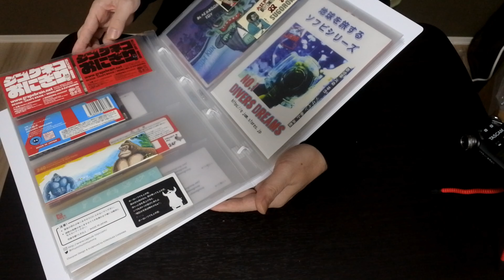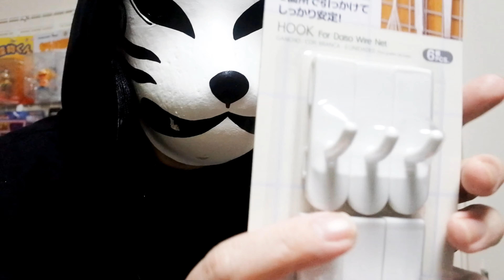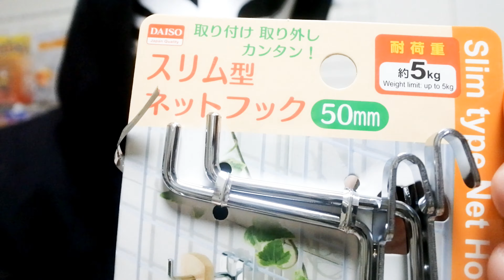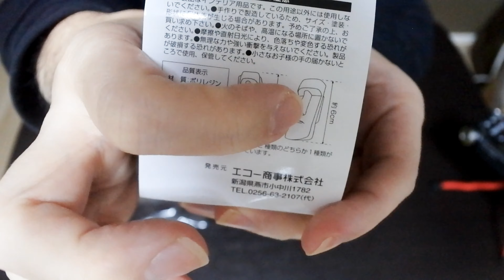【ソフビ】ダイソーの商品でソフビの陳列と演出を出す術！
ダイソーの商品を使ってソフビの陳列を紹介！
また小道具を使ってソフビの演出力を上げてくれる
パワーアイテムも紹介します！
今後もいい商品が見つかれば紹介したいきます！

過去動画　ヘッダーの管理

【目次】
0:00 今回の動画の詳細
01:25 ダイソー商品で陳列術
06:28 ダイソー商品で演出術
12:11 終わりに

■ブログしてます。

■主に使用しているフリー音源